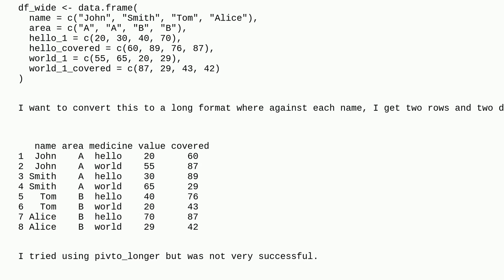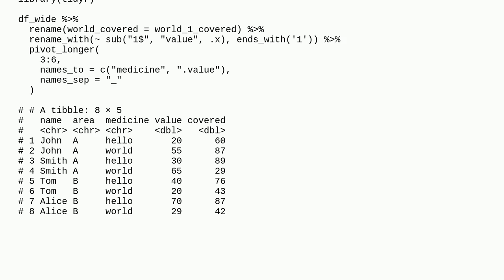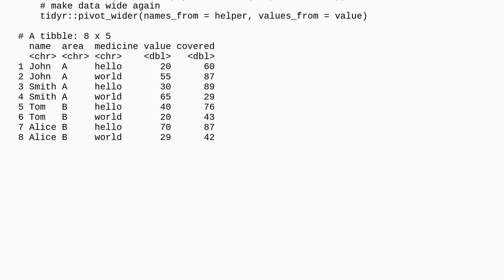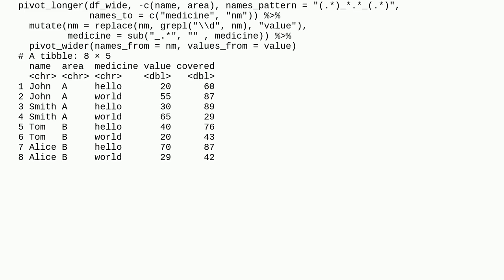Pivoting with multiple columns in R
A special thanks goes out to the awesome community

  dataframe tidyr pivot r